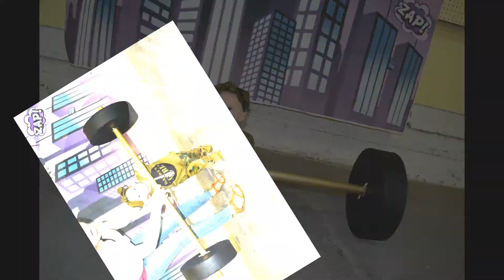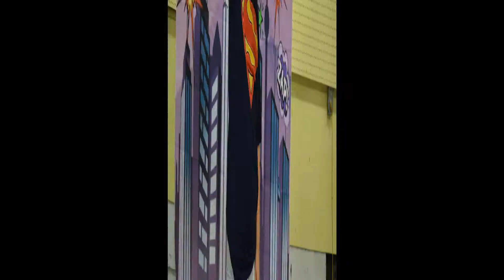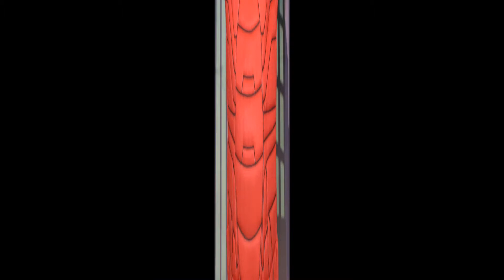Empowering Autism Our Heros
Empowering Autism's first You're my Hero Photo Shoot